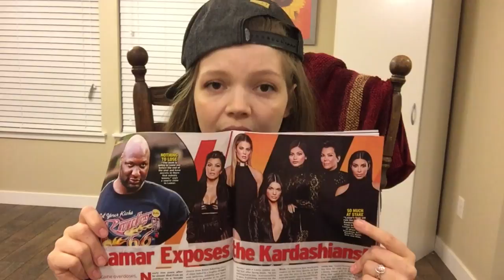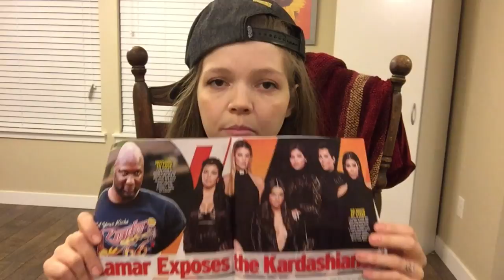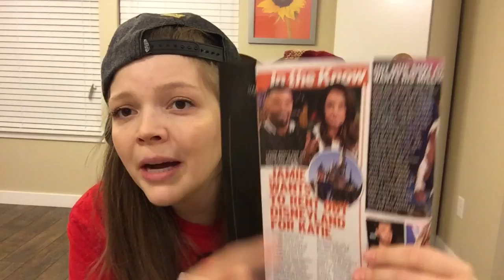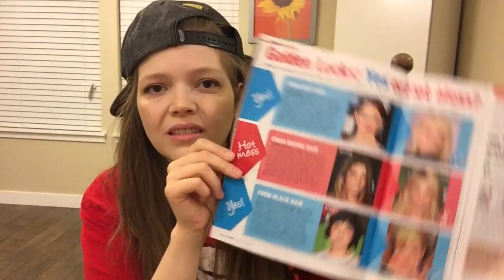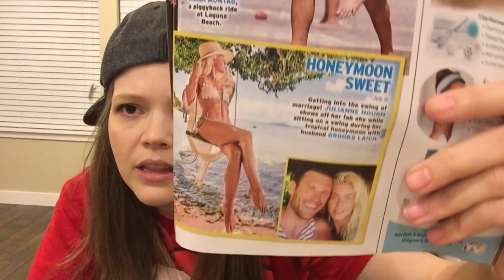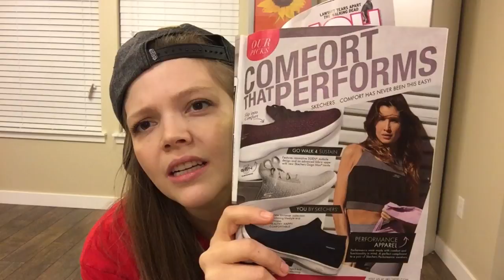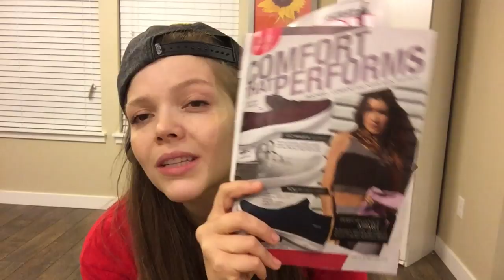Reading Tabloid Mags #2!